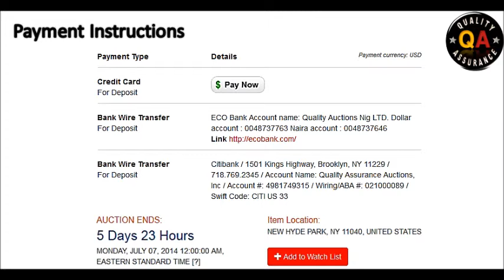QA Auctions USA 2006 TOYOTA SIENNA XLE LIMITED; XLE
Quality Assurance Auctions USA 2006 TOYOTA SIENNA XLE LIMITED; XLE

AUCTION ENDS:
5 Days 17 Hours
MONDAY, JULY 07, 2014 12:00:00 AM, EASTERN STANDARD TIME

Vehicle Details:
Inventory #:9447525
Vehicle:2006 TOYOTA SIENNA XLE LIMITED; XLE
VIN:5TDBA22C06S070693
Odometer:155,179 MILES - ACTUAL